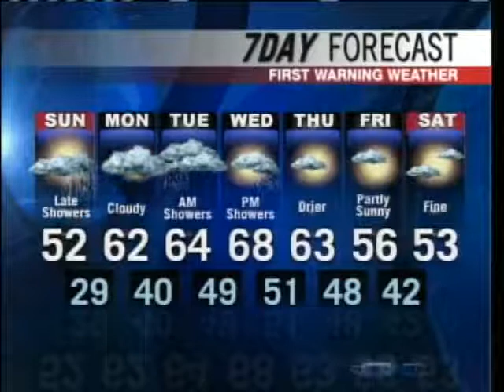Meteorologist Russ Murley's Forecast